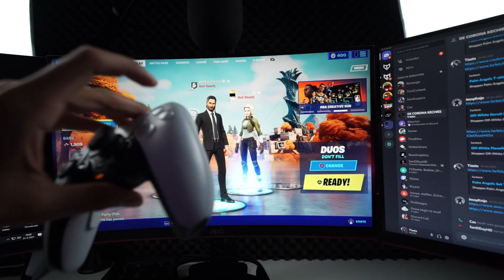Zo HACK Je Fortnite Op De PLAYSTATION 5!